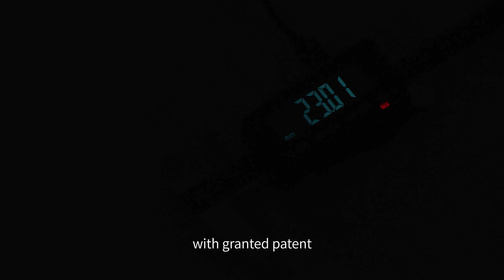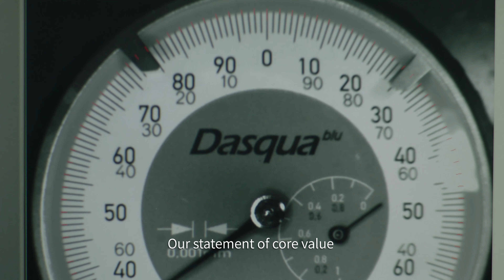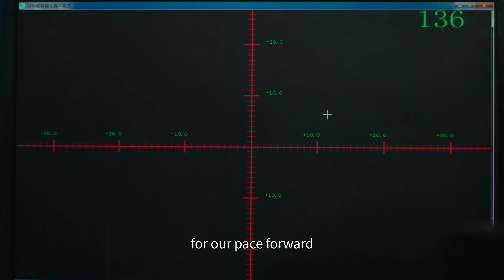ABOUT DASQUA ®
Originally established from Italy, DASQUA has been supplying the measuring industry for more than 45 years, providing reliable measuring tools to major European industrial customers. Our main products include dial indicators, magnetic bases, digital vernier calipers, micrometers, height gauges, depth gauges, bore gauges, gauge blocks, etc…

Dasqua has established 4 warehouses and distribution centers worldwide, including Milan-Italy, Los Angeles, Delhi, India, and Shanghai-China. So far, we have a mature sales network and loyal customers in nearly 50 countries, including many countries in the Americas, such as Amatools in Brazil, Weston in Mexico, ABS Imports in the United States, IMEXCOM in Ecuador, and so on.

Why Choose DASQUA:
MANUFACTURING
Since the early 1980s, Dasqua has been making precision measuring tools under OEM for major famous brands in the world.  Following these steady footsteps, Dasqua focuses on manufacturing its own branding products adhering to the most strictly & well-managed standard and system. We are now still keeping exact traditional procedure combined with state-of-the-art machinery from STUDER, and HAAS for our precision machining process while improving the product by using the latest material and applying engineering procedures.

TRACEABLE QC SYSTEM
Every piece of Dasqua measuring tools is tested for approval by international in-door CNAS-qualified Labs, which are equipped with inspection system and devices from ZEISS, HAIMER, and MARPOS. Calibration certificate attached with product is traceable with respective DIN and ANSI standards. Strict visual inspection is applied to reject any slight scratch even on non-measuring surface.

FAST DELIVERY FROM STOCK (EUROPE, AMERICA, ASIA)
We have set the target of 90% fulfillment rate（now 75% )in our distributions by the end of 2021,covering 800+ most popular used sizes/specifications in stock to meet the daily requirement of customers globally.

WARRANTY AND SERVICE/TRAINING COURSE
Warranty is an indication of manufacturers’ confidence for the product they supplied. ALL Dasqua measuring tools are guaranteed for TWO years on accuracy and workmanship. We provide all spare parts and training courses for our national agents and distributors worldwide. All final customers can discover technical support from local distributor or online.